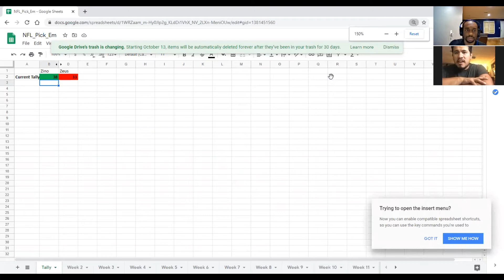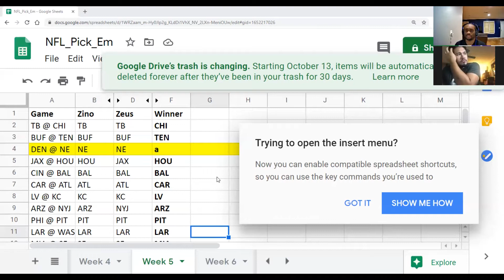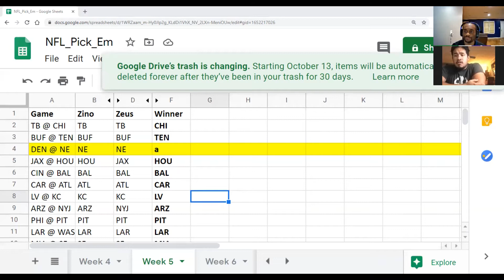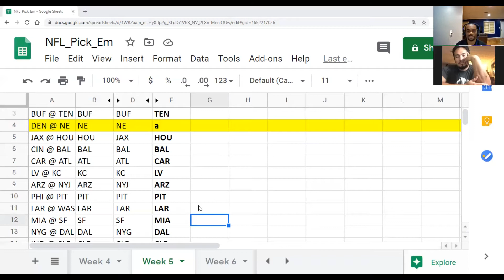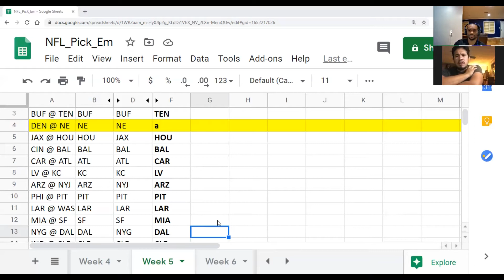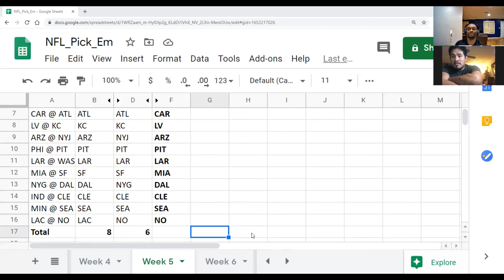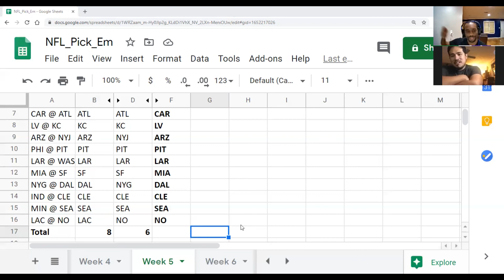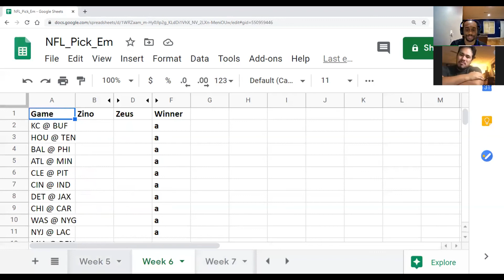ZZ Talk recaps Week 5 of the NFL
Zeus and Zino recap week 5 of the 2020 NFL season.
Clip 4 of Episode 8

From Episode 8: A whole lot of sports with a small dose of politics